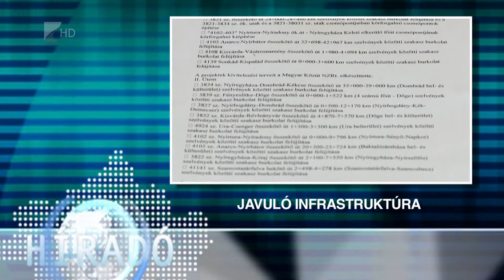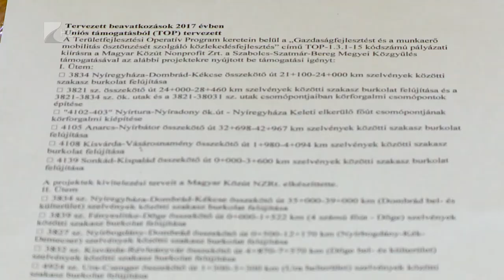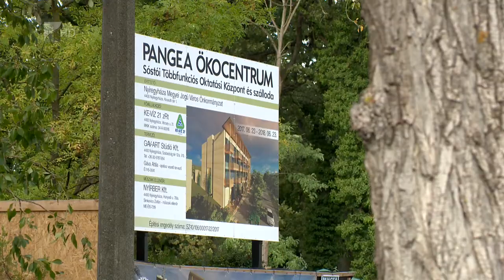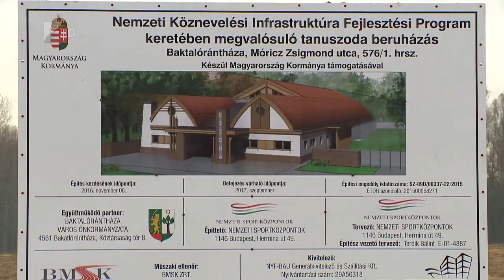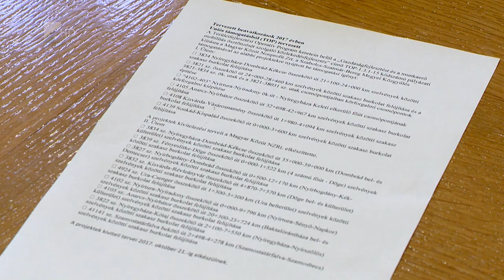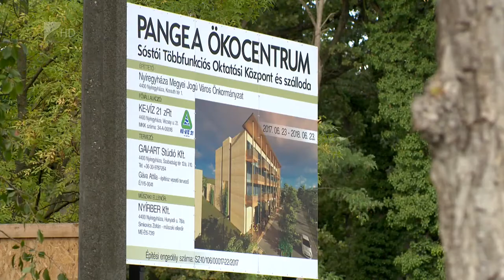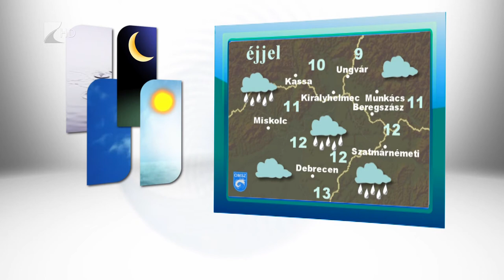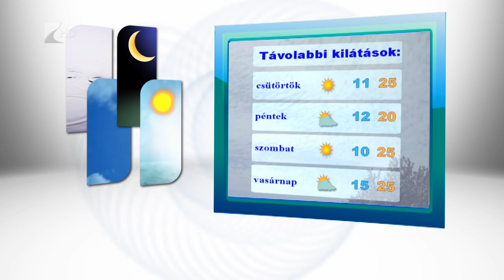Híradó 2017.09.12 - Kölcsey Tv